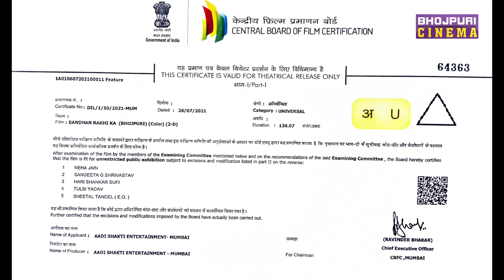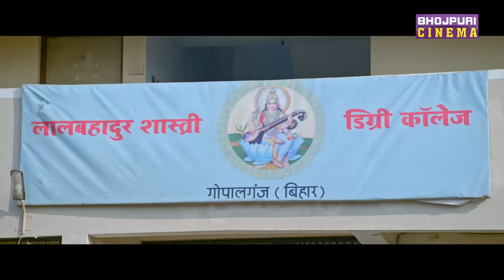बंधन राखी का - FULL MOVIE - yashkumar, richadixit | Bandhan Rakhi Ka | Rakhi Special movie 2023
📱 Watch Now Superhit Movies on Dangal Play

Bhojpuri Film: Bandhan Rakhi Ka
Cast: Yash Kumar, Richa Dixit, Poonam Dubey, Mohan, Vinod Mishra
Story & Directed By - Ajay K. Jha
Producer: Durga Prasad
Executive Producer: Rama Prasad
Screenplay & Dialogue: Arbind Tiwari
Lyrics: Ashok Kumar
Choreographer- Pravin Shelar
Editor- Gurjent Singh
DOP- Sameer Jahangiri
VFX- Moh. Farhan Jada
Banner: Aadi Shakti Entertainment Present